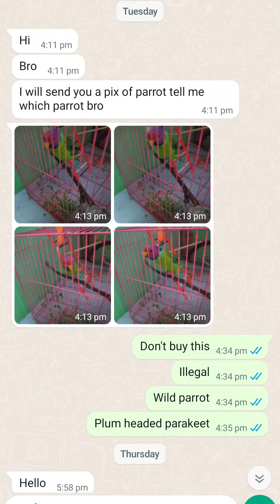தெரியாமல் இந்த plum headed கிளியை வாங்கி வந்த நபர்.. பின் நடந்தது என்ன..😨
Rajarathi pets 🐦

call will be not answerable 📵❌

கால் அழைப்புகள் வேண்டாம் 📵 பதில் அளிக்க முடியாது

நாங்கள் ஒருபோதும் பச்சைக்கிளி விற்பனை செய்வது இல்லை
We are Not selling green parrots

I'm on Instagram as @raja_rathi_pets. Install the app to follow my photos and videos.

Top 10
Birds
Exotics birds
Birds tips
Breeding tips
Love birds
African love birds
Cockatiel
Amazon parrot
Macow
Conure
Small conure
Sun conure
birds breeding
birds romance
bird's breeding call
breeding dance
rare video viral video
unseen video
keep pets
pets lovers
birds lover
birds breeder
100k views
#100 views
love birds
love birds
lovely bird
birds matting
matting call
how many times breed